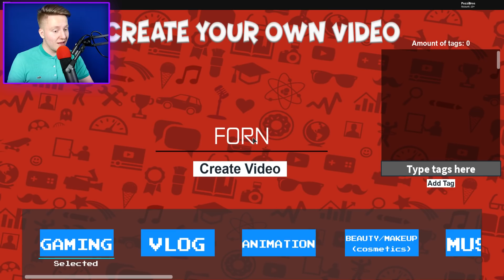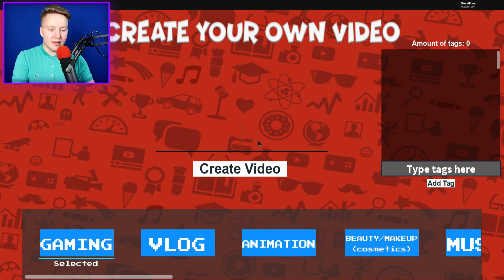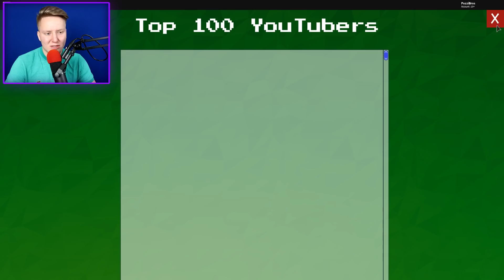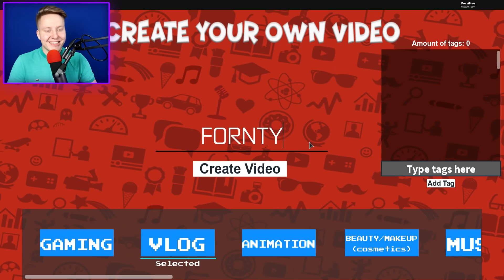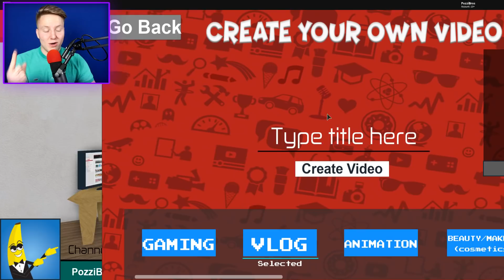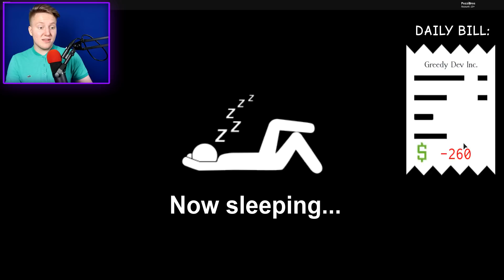100 000 ПОДПИСЧИКОВ ЗА 1 ДЕНЬ! | Roblox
●Roblox - Собрал свою армию бро в режиме Tuber Simulator!